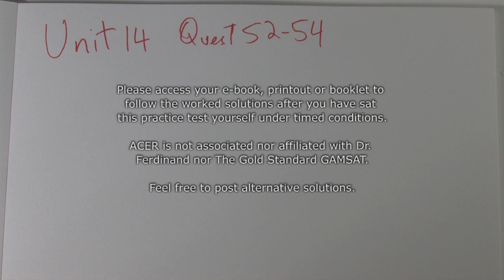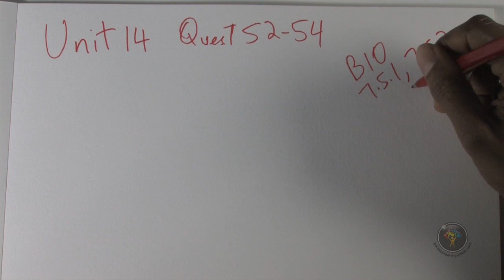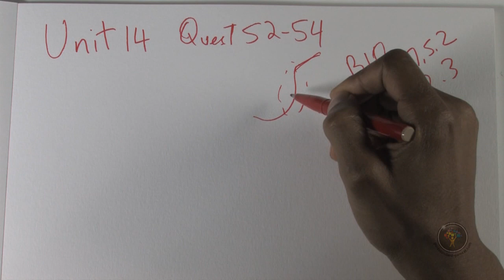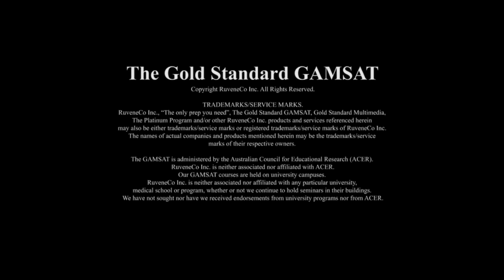How to solve GAMSAT Section 3 problems (ACER Practice Test 1 - Green Booklet): Unit 14 Q52 - 54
Worked solutions sample for ACER's GAMSAT Practice Tests 1 and 2. These sample GAMSAT questions are solved with explanations to help students better understand how to approach Section 3 (Reasoning in Biological and Physical Sciences). The Gold Standard GAMSAT has produced these videos to be available for free, If you have suggestions for alternative solutions, please feel free to post.

Here are some links that you may find helpful for your GAMSAT preparation:
- contains an extensive list of free GAMSAT resources
- our monthly schedule of free GAMSAT problem-based webinars
- new 2021 GAMSAT Masters Series written by Dr Brett Ferdinand
- simulation of the real GAMSAT exam - up to 10 GAMSAT full-length practice tests
- Blended GAMSAT preparation courses (Australia, the UK and Ireland)